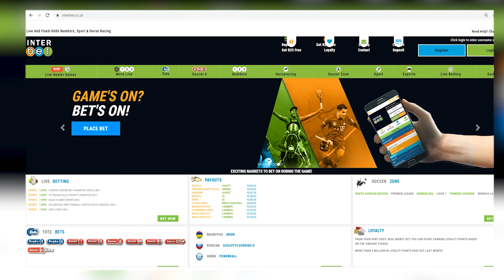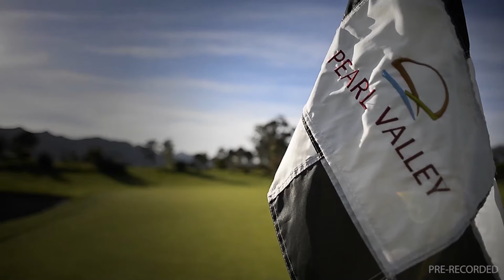20240511 Gallop TV Selection Show Hollywoodbets Greyville Race 2